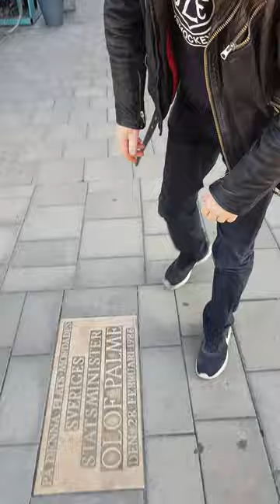Nils Patrik Johansson talks about Olof Palme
The singer of the legendary band @astraldoorsofficial talks about the terrible assassination attempt on the Swedish social democrat Olof Palme, who was murdered in 1986.

Nils Patrik Johansson's 2020 album is dedicated to this topic. It's called "The Great Conspiracy" and was released on Metalville Records!